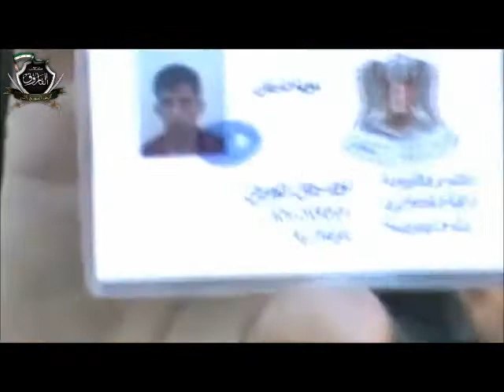The Hero Martyr Shaaf Squad that belongs to Al Farouq Battalions ambushes gangs, kills some of them and captures an officer